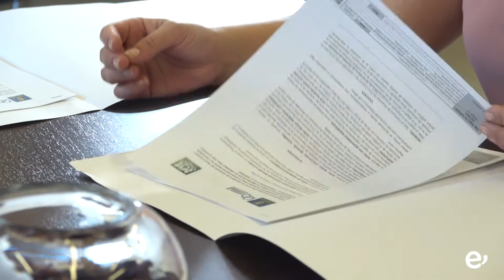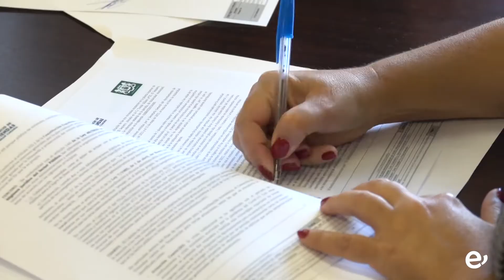El Sequero acogerá dos viviendas de tránsito para situaciones de emergencia habitacional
Cabildo de Gran Canaria y Ayuntamiento de Ingenio firmaban recientemente el convenio de colaboración para rehabilitar las existentes en la planta superior del antiguo colegio unitario

Cabildo de Gran Canaria y Ayuntamiento de Ingenio firmaban recientemente el convenio de colaboración denominado “Redacción de Proyecto y posterior financiación de las obras de Rehabilitación de Inmueble para dos Viviendas de Tránsito (C/ Tomás Edison, Nº 25, El Sequero)”. La consejera de Arquitectura y Vivienda de la entidad insular, Concepción Monzón Navarro, y la alcaldesa de Ingenio, Ana Hernández, en presencia del director del Consorcio de Viviendas de Gran Canaria, Antonio Castillo, y la concejala de Vivienda del Ayuntamiento de Ingenio, Pilar Arbelo, rubricaron este convenio, el cual contempla la rehabilitación de las dos viviendas existentes en la planta superior en el antiguo colegio unitario de El Sequero y cuya titularidad es municipal.

Este programa viene condicionado por la necesidad existente de disponer de viviendas de tránsito que permitan dar una solución temporal a las situaciones de emergencia habitacional que puedan darse a familias vulnerables de este municipio. A tal fin, las dos viviendas que se ubicarán en planta alta, se distribuirán en salón-comedor-cocina, 1 dormitorio doble y 2 dormitorios individuales, 1 baño, 1 trastero y 1 armario de servicio, contemplándose un presupuesto de 180.000 euros para las actuaciones pretendidas, adaptando las mismas al código técnico de edificación.

  Concepción Monzón, consejera de Arquitectura y Vivienda del Cabildo, afirmó al respecto: “creo que es importante esta actuación, que es además una actuación sostenible porque cogemos edificaciones que existen para adecuarlas y que sigan teniendo ese uso de vivienda, actualizándolas y con calidad para tener este tipo de viviendas de emergencia que siempre son necesarias en algún momento para lo que el municipio considere”.

La concejala de Vivienda del Ayuntamiento de Ingenio quiso agradecer la predisposición del Consorcio Insular de Viviendas, “que es del 100% ya que están hasta redactando el proyecto, además de aportar la financiación” explicó, para finalizar adelantando futuros proyectos: “en cuanto a futuros proyectos tenemos previsto para el presupuesto 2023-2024 un millón y medio para el El Toril, por lo que estamos muy contentos porque cubrimos todas las viviendas sociales que tenemos en Ingenio y Carrizal, siendo al final, los vecinos y vecinas los que se ven beneficiados”

Finalmente, la alcaldesa Ana Hernández resaltó la importancia de continuar en esta línea de trabajo : “por lo tanto, la política de Vivienda con la que nos comprometimos desde principios de legislatura la estamos cumpliendo y desarrollando y en esa línea queremos seguir trabajando de aquí hasta finales de mandato”